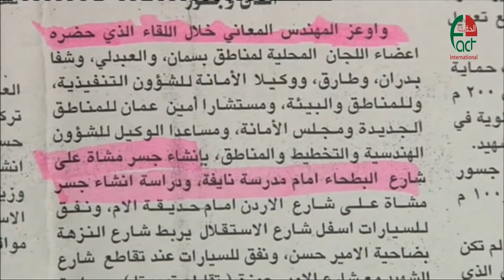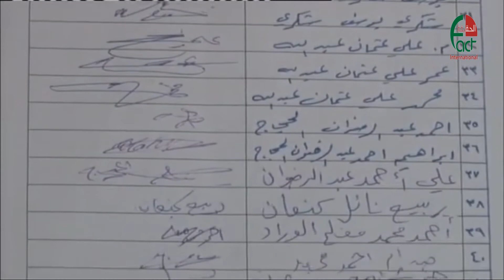095 الحقيقة الدولية مدرسة نايفة الثانوية